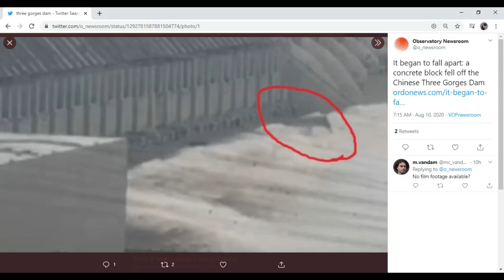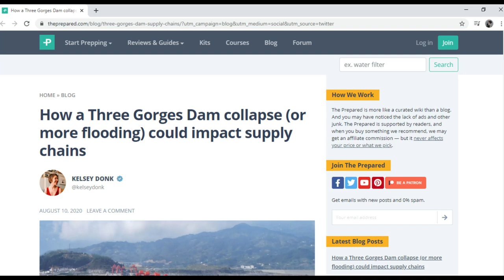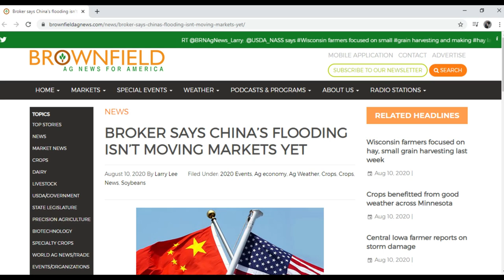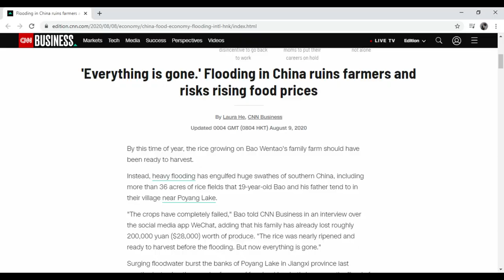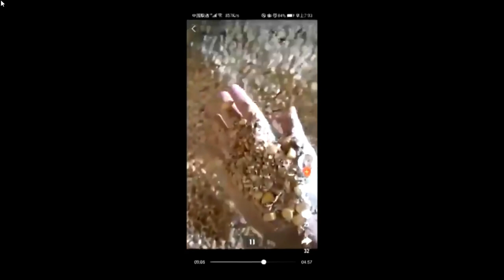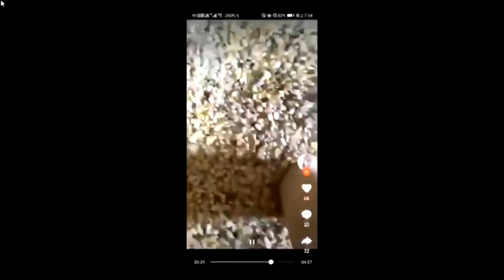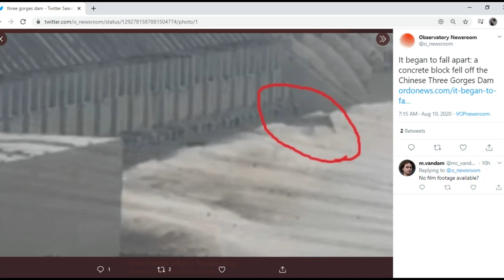Three Gorges Dam Update August 11 2020